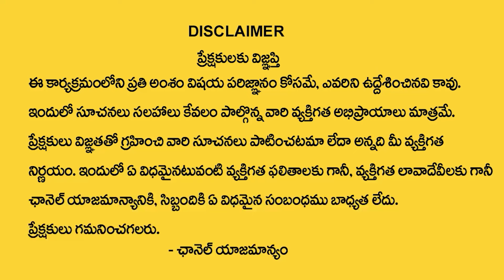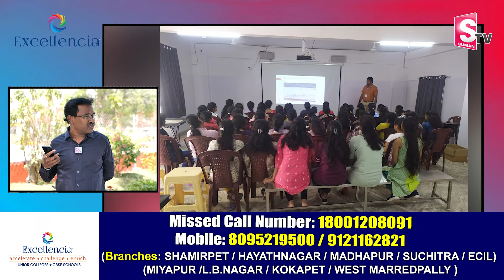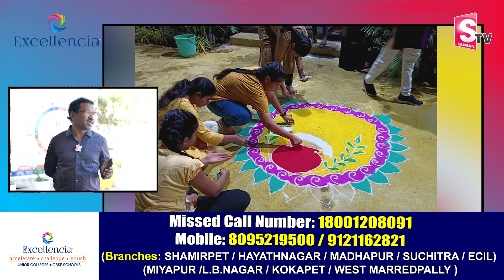Excellencia Junior Colleges & CBSE Schools | The Best College & School In Hyderabad | SumanTV Life